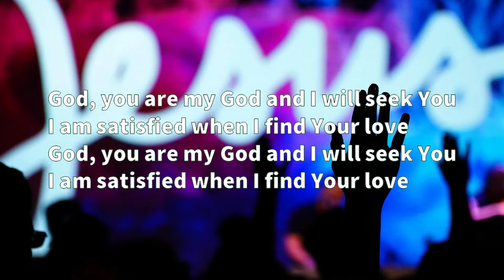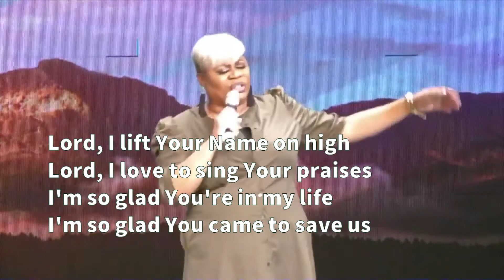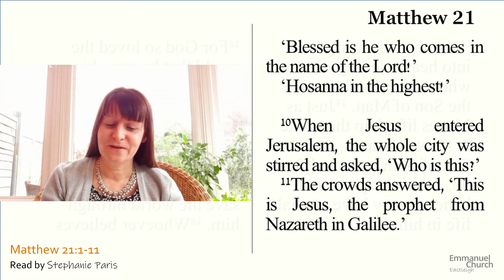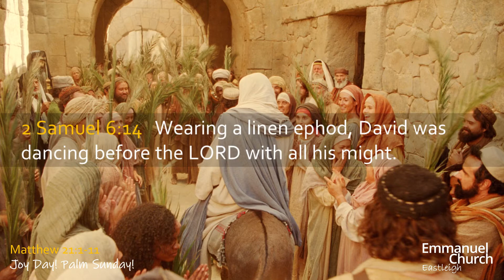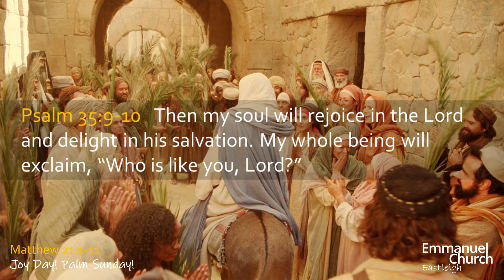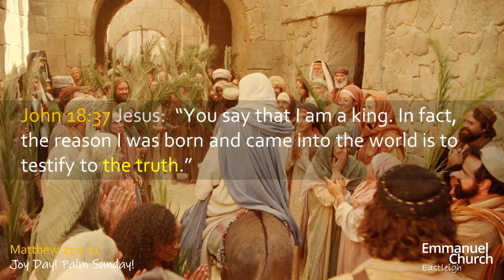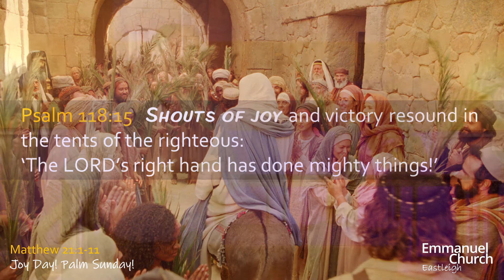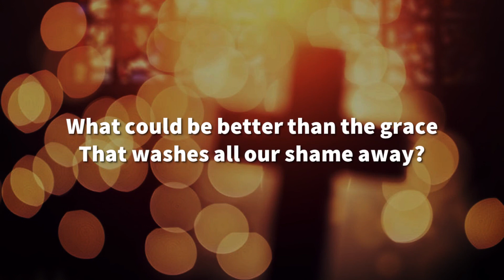Our Palm Sunday Anticipation. 28 Mar 21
It's Palm Sunday so it's Joy Day! Were praising God today, with Joy in our hearts. We wave or palm leaves of worship and listen to the great treasure God has for us in his word. We pray you'll be blessed with us. Amen!